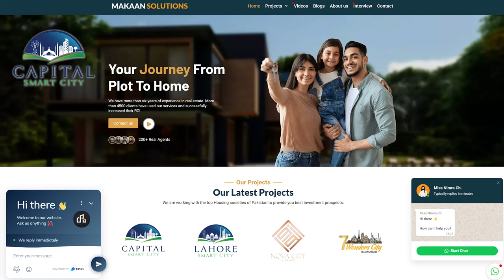Capital Smart City East Block F Possession, Development Charges Discount Update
The management has announced the possession for Capital Smart City East Block F to plots of street 1 (plot number 1-11),street 2 (plot number 1-10),street 3 (plot number 1-5),street 4 (plot number 1-24), and street 5 (plot number 1-21)
The possession is offered for lane 1 (plot number 1-15), lane 2 (plot number 8), lane 3 (plot number 7-23), lane 4 (plot number 1-19), lane 5 (plot number 1-21).
The possession is offered to Park Road West (plot number 1-31), Park Road East(plot number 1-17), and Aziz Bhatti Road (plot number 1-22).
If you complete the gray structure by 31st September 2023, the society will refund 50% development charges.
The owners of category plots can extend the deadline for one year of their extra charges to pay four quarterly payments. Free development designs available for the residents. Let’s contact Mr. Rizwan Cheema for more updates.